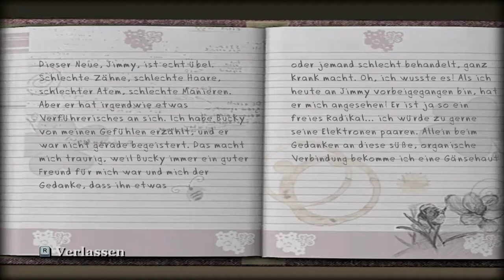Das Tagebuch : #014 Bully - Die Ehrenrunde [DE/HD] [+18]